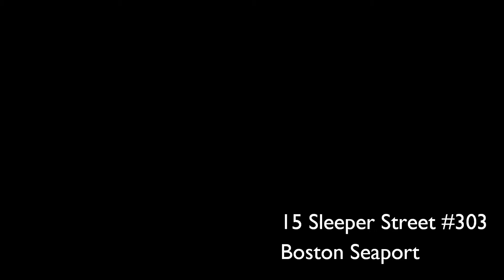High, Sunny Southern Exposure in Boston's Seaport District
15 Sleeper Street #303, Boston Seaport

For sale: Live on the doorstep of the city in the exciting emerging Seaport District. Easy access to all the city has to offer. T, Pike, Expressway, Silverline, Airport, financial district and much more

15 Sleeper Street #303, Boston Seaport

This amazing spacious loft one bedroom and den (2 bedroom) features high ceilings, exposed bricks and beams. It is well situated for a sunny, southern exposure. The huge master bedroom offers ample storage. A great second bedroom can be an office. The design utilized creative use of translucent wall panels to allow the natural light to diffuse through the open space. Also has an all new, upgraded kitchen and bath, washer/dryer, air conditioning, doorman and much more. $549,900

Marketed by:
Charles Joseph